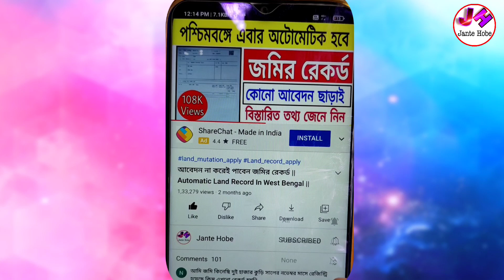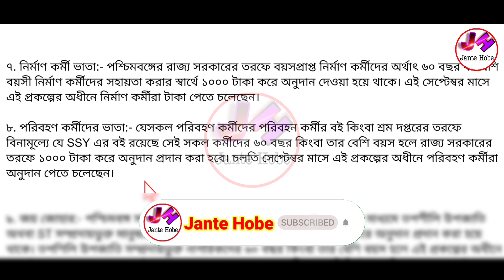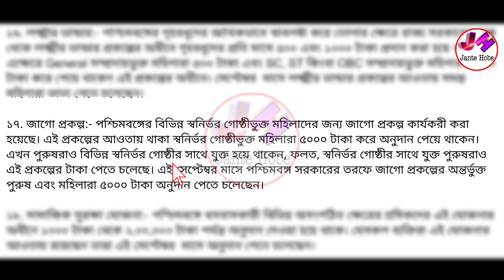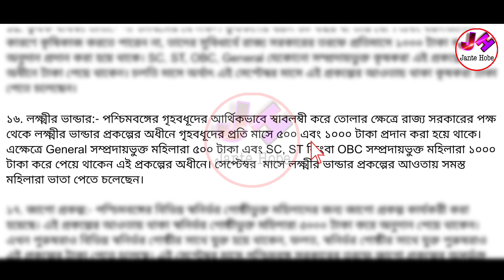সেপ্টেম্বরের ১ তারিখ থেকে মমতা ১০০০,৫০০০ টাকা দিবে | ১০ টি প্রকল্পের টাকা দেবার লিস্ট | কৃষক, শ্রমিক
👆বিভিন্ন ফর্ম ডাউনলোড করতে ,আপডেট পেতে আমাদের টেলিগ্রাম চ্যানেলে যুক্ত হন এই খানে ক্লিক করে ।